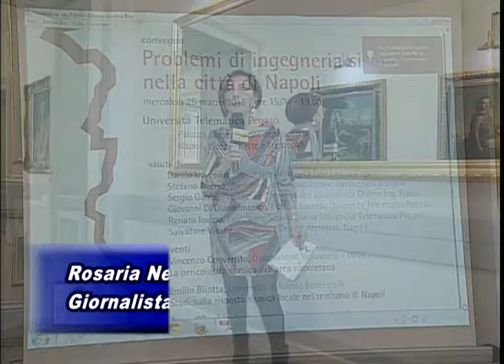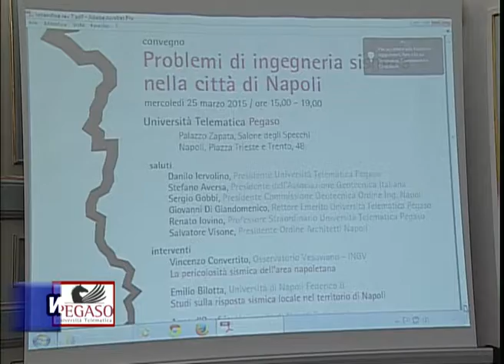26-03-15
PEGASO UNIVERSITA' TELEMATICA PEGASO "CONVEGNO PROBLEMI DI INGEGNERIA SISMICA" NELLA CITTA DI NAPOLI  SALONE DEGLI SPECCHI  PALAZZO ZAPATA PIAZZA TRIESTE E TRENTO NAPOLI